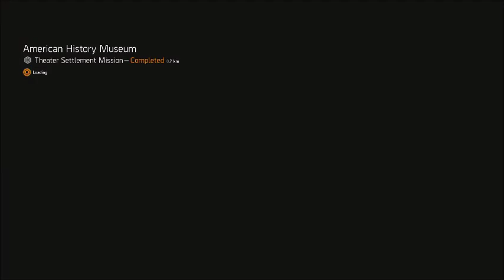The Division 2: Part 8 "Williams and The Ambush"